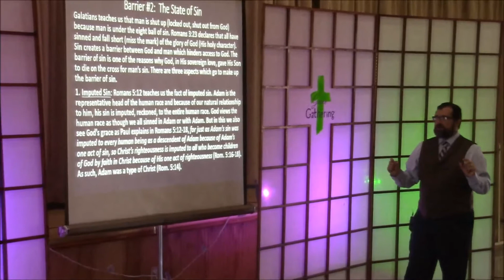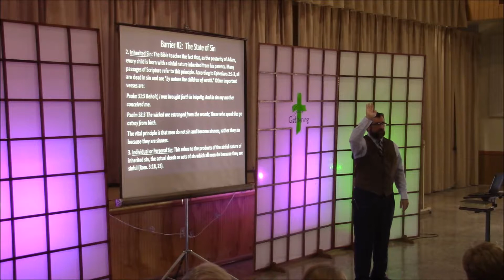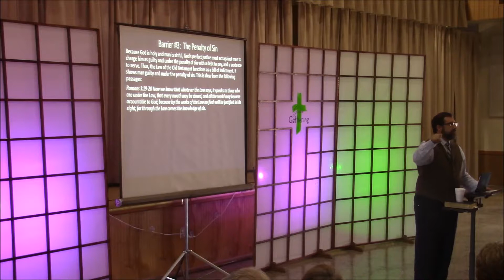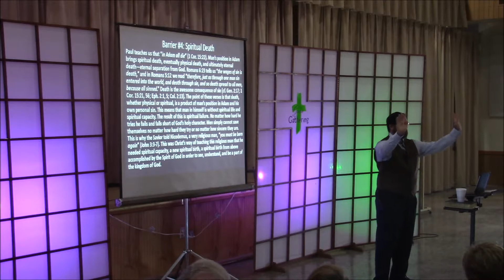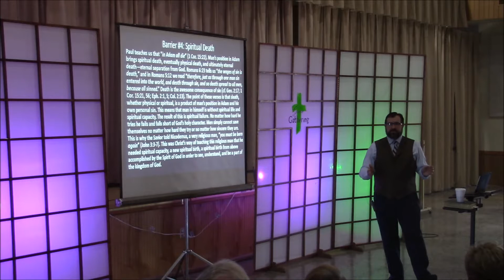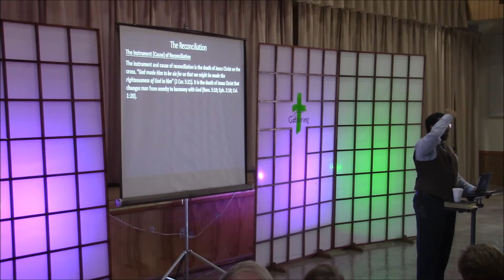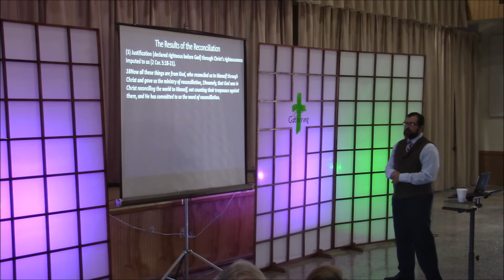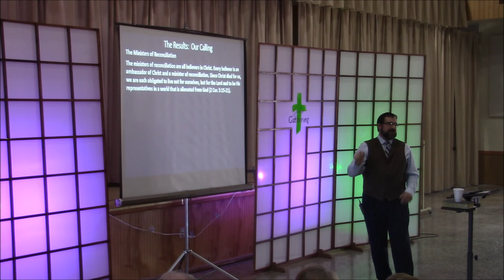Eric Schlebus The Reconciliation 4 21 19